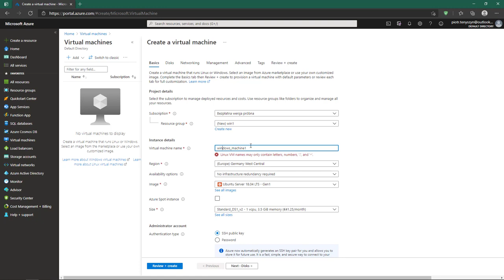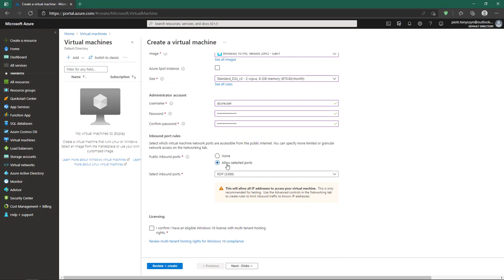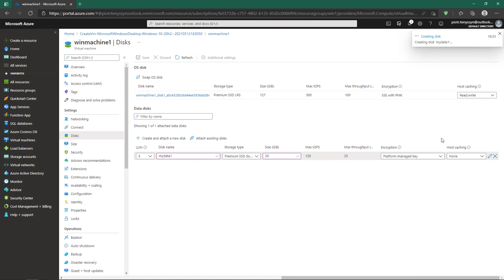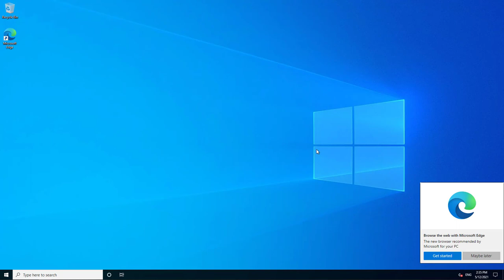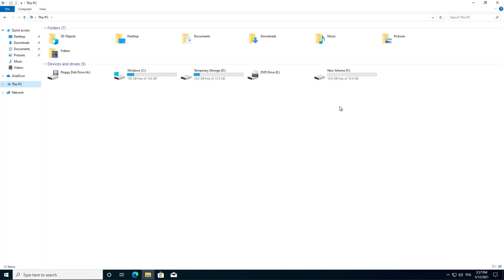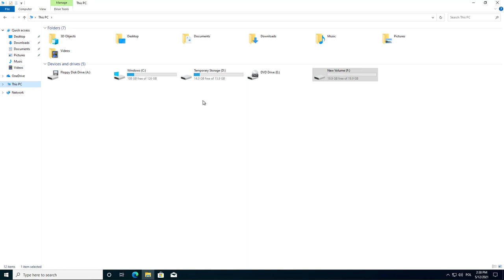Dodanie dysku do maszyny wirtualnej z Windows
Flagowa platforma chmurowa Microsoftu została stworzona w modelu PaaS (platform as a service). Można w niej zarówno składować, jak i przetwarzać dane. Platformę tworzą trzy grupy technologii, wspólnie zapewniających specjalizowany zestaw możliwości dla programistów. Są to: Windows Azure, pozwalająca składować dane i uruchamiać aplikacje, SQL Azure, dzięki której uruchamia się relacyjną bazę danych, oraz Windows Azure Platform AppFabric, w ramach której dodatkowe funkcjonalności są dostępne w formie usług. Jeśli chodzi o technologie, z których można korzystać przy budowie aplikacji w chmurze Azure, to zestaw jest szeroki: od .NET, przez Javę, PHP, C i C++, aż po Pythona. Azure pozwala także na współpracę z Visual Studio i Eclipse. Ze strony Microsoftu można pobrać Windows Azure SDK dla takich platform jak .NET, Java, PHP i Ruby.

Żądny wiedzy?